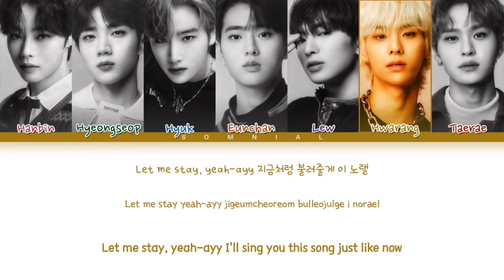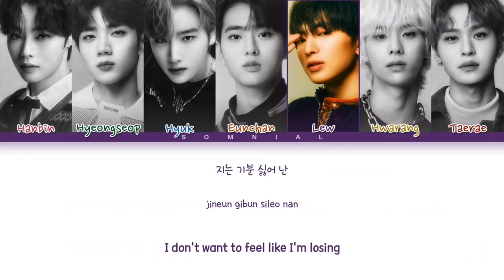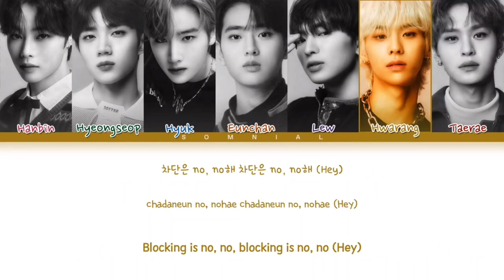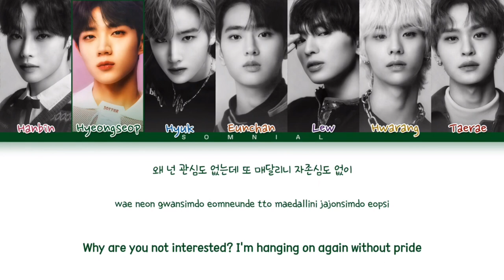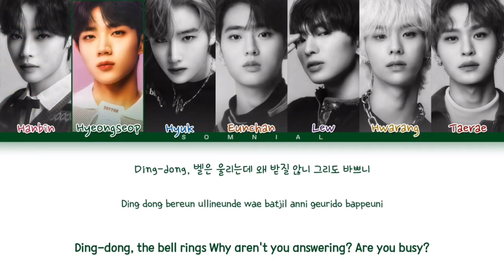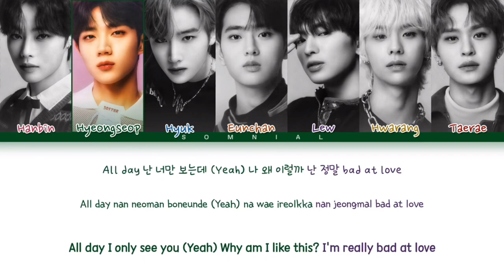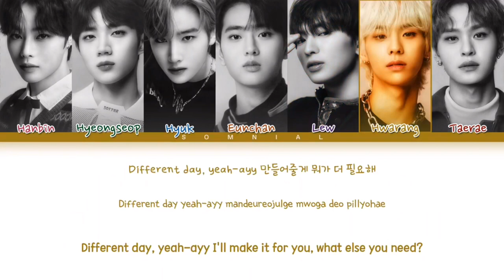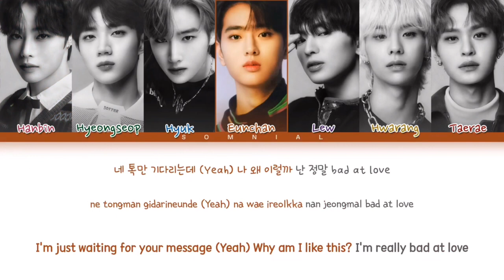템페스트 Bad At Love 1시간 / TEMPEST Bad At Love 1hour / TEMPEST Bad At Love 1時間耐久 Lyrics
템페스트 Bad At Love  1시간
TEMPEST Bad At Love
TEMPEST Bad At Love 1h
TEMPEST Bad At Love 1hour
TEMPEST Bad At Love 1時間耐久